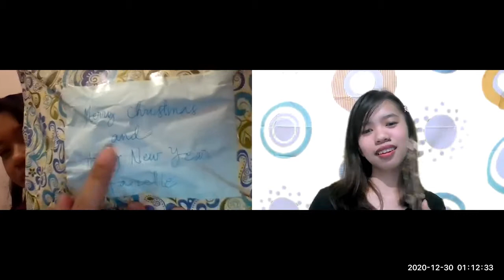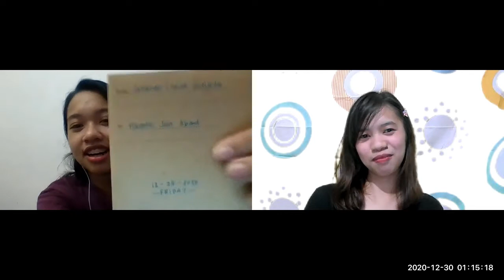Exchange gift w/ College Beshy // Jehanne Claire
Hey you! I'm happy because you visited my channel and you watched this video. Tapos na ang 2020 bago nakarating sa amin ang mga package kaya late na for Christmas exchange gift, but thank God na-received naman namin.

We are far from each other (Cavite-Paranaque) BUT we decided to do this without hesitation.

Please do support my friend's business (Cookies for only 100 pesos). You can order, just send her a message on

"Be yourself and do what makes you happy."
ALWAYS USMILE :)